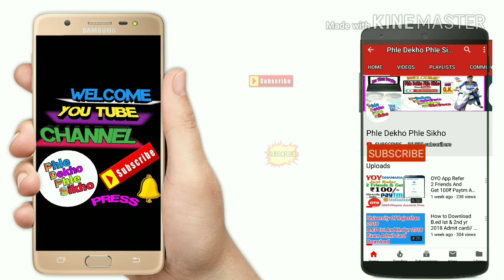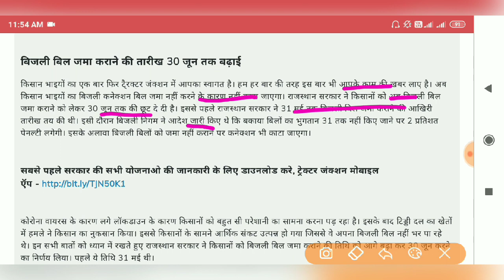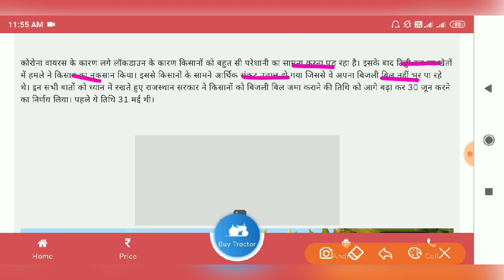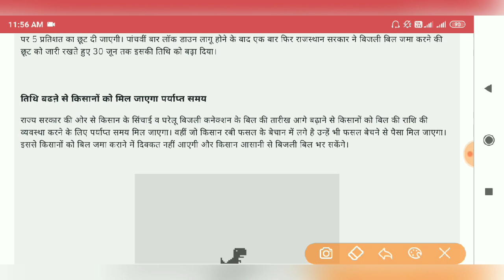किसानों को बड़ी राहत : अब बिजली बिल समय पर नहीं भरने पर नहीं कटेगा बिजली का कनेक्शन || बिल होंगे माफ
Hi

Tech osm, Techosm, बिजली का बिल कैसे देखें, बिजली का बिल मोबाइल से कैसे चेक करें, Bijli Ka bill mobile se kaise check kare, Bijli Ka bill kaise download kare, how to download Bijli bill

10 April 2020 se, today lockdown news, lockdown date, aj ki badi khabar, aj ki taza khabar, today news, free bijli yojna, bank se that baithe 10000 rupey, rbi Indian earthbivastha, Vodafone missed call recharge, today petrol price, today gold price, new govt update 2020, tech good like, tech good, tech like, good like, TGL.